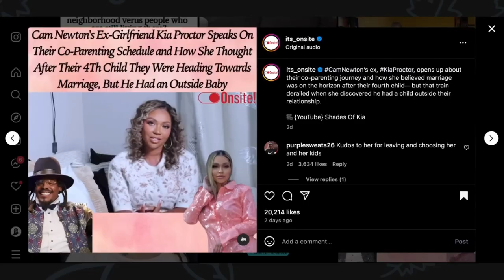Cam Newton's Ex-girlfriend Played herself with this One!